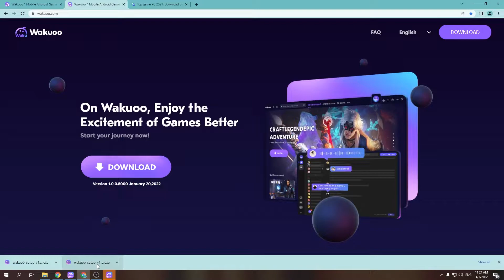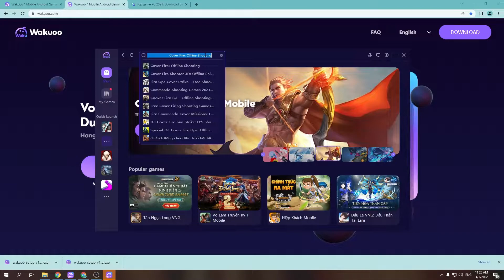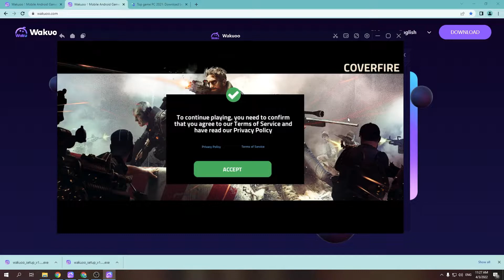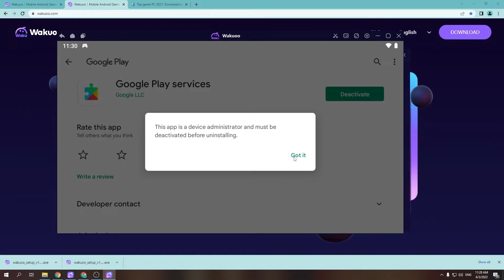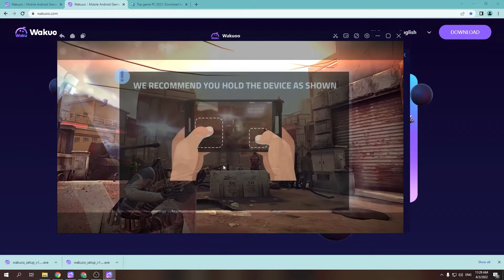Cover Fire PC - Cách tải & chơi mượt trên Máy tính/ Laptop Windows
Link tải nè 😘 Cover Fire PC là game hàng đầu hiện nay và bây giờ bạn có thể tải cho máy tính Windows/ Laptop.

0:00 giới thiệu Cover Fire PC
0:18 hướng dẫn
1:09 cách tải phần mềm
1:15 cài đặt
1:37 bắt đầu sử dụng
2:03 đăng nhập google
2:08 mở ch play
2:03 tải Cover Fire trên PC
2:25 mở Cover Fire PC Windows
3:02 Trải nghiệm Cover Fire trên Máy tính